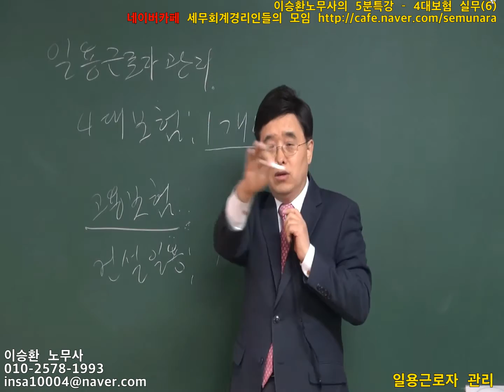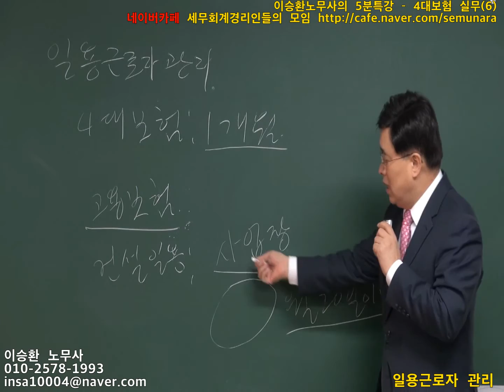[이승환노무사의 5분특강] 6. 일용근로자 관리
[이승환 노무사의 5분특강] 4대보험 실무
6. 일용근로자 관리
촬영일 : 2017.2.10